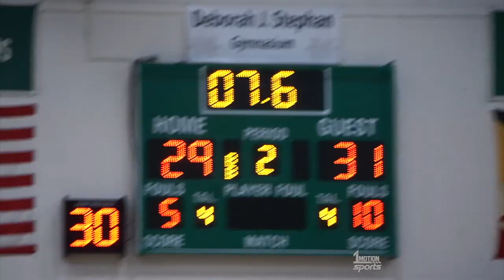MILFORD MILL vs WOODLAWN | Baltimore County Rivalry | FULL HIGHLIGHTS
In their12.18.19 match-up, The Milford Mill Millers heated up in the 2nd and went on a run to defeat the Woodlawn Warriors 67-56!

The Millers were led by Detwan Montague’s 16 points and 12 rebounds. Jermaine Goodwyn 14p 5r 5a
Andrew Rheubottom 13p 7r 3a 2s
Sammy Scott 9p 8a 5s 3r